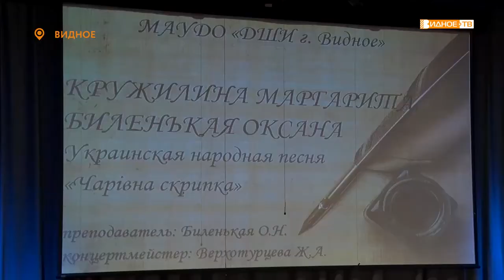СЛАВЯНСКИЕ ТРАДИЦИИ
В Видновской детской школе искусств состоялся концерт, посвященный Дню славянской письменности и культуры. В нем приняли участие воспитанники музыкальных образовательных учреждений Ленинского городского округа.